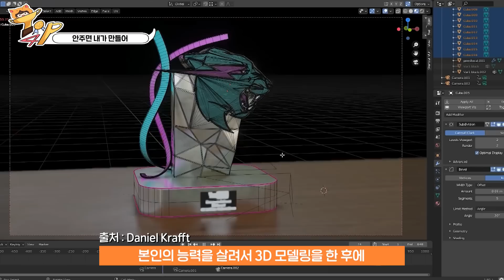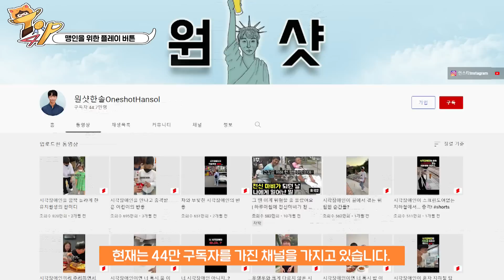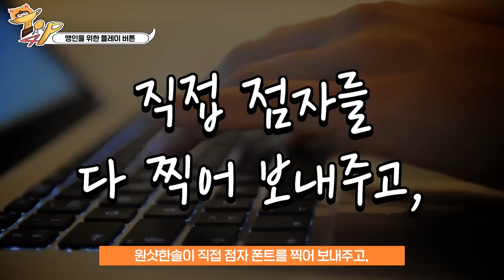세상에서 가장 특이한 플레이버튼 TOP4 [2편]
🎬 편집 : 피즈
🎨 썸네일 : 포비